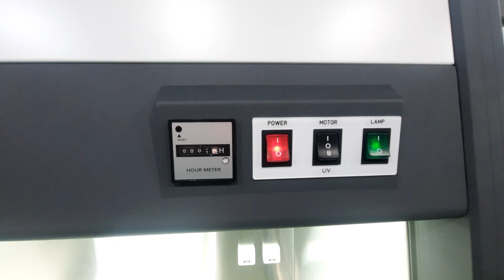HYSC Clean Bench (economical type) CB-100,130,160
Economical Clean Bench manufactured by HYSC
Model: CB-100, 130, 160